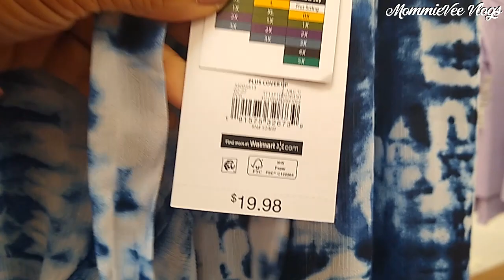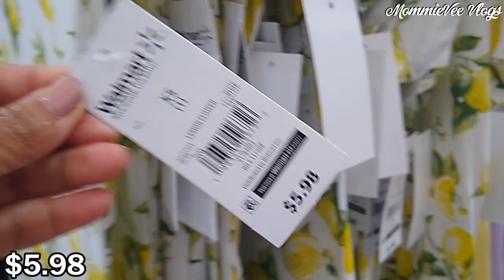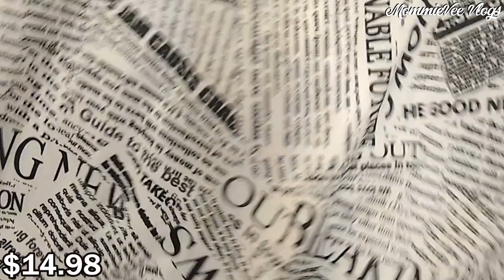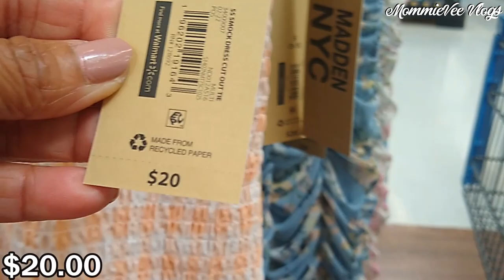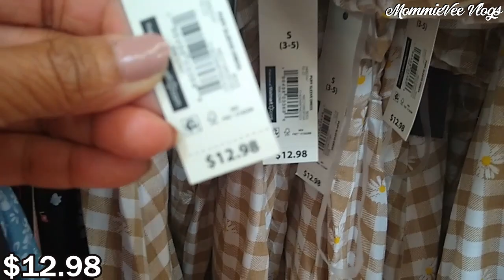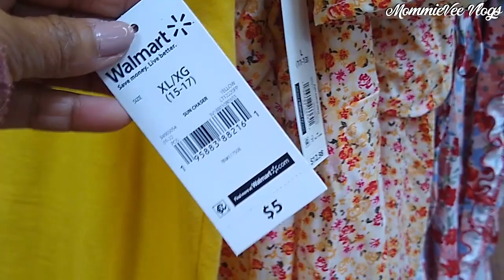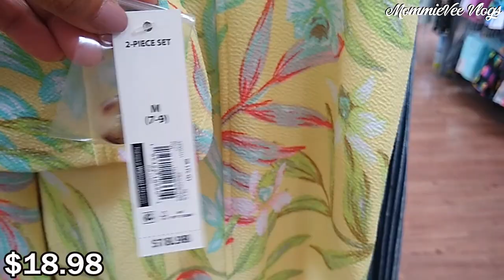WALMART SHOP WITH ME ❤️ SUMMER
Hi! Let's go shopping! Come SHOP WITH ME at Walmart.

New finds at Walmart! Walmart deals! Walmart women's summer fashion clothing, dresses, tops, blouses, pants, shorts, and skirts. Walmart shopping. What's new at Walmart. Walmart shop with me.

Walmart deals!
Walmart clothing
Walmart tops, blouses, pants & skirts
Walmart jackets, coats & sweaters
Walmart shoes, sandals, boots & sneakers
Walmart fashion
Walmart dresses
Walmart zapatos
Walmart bolsas
Walmart vestidos
Walmart haul
Walmart clothing 2022
Walmart shopping 2022
Walmart new finds